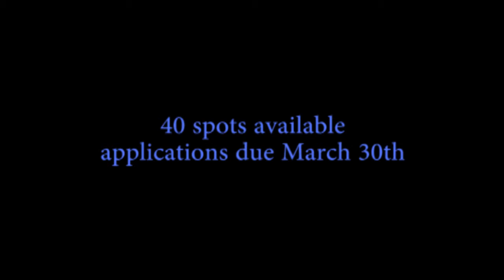Buckhorn Chess Club